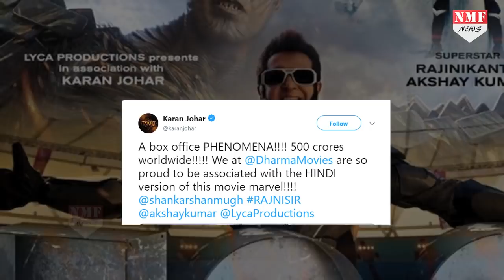OMG! Akshay की 2.0 ने रचा सबसे बड़ा इतिहास, बढ़ गई सब Stars की मुश्किलें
बॉलीवुड में इस साल बड़ी-बड़ी फिल्मों का बॉक्स ऑफिस पर दिवाला निकला है. फिर चाहे वो सलमान की रेस 3 हो, या फिर आमिर खान की ठग्स ऑफ हिन्दोस्तान..इन दोनों ही फिल्मों से फैंस के साथ साथ Trade experts से भी काफी उम्मीदें थी की ये फिल्में रिकॉर्ड तोड़ कमाई करेगी...वहीं इन दो बड़ी फिल्मों के Failure के बाद सबको लग रहा था की रजनीकांत और अक्षय कुमार की 2.0 का भी बॉक्स ऑफिस पर बुरा हाल होगा..लेकिन जिस तरीके से ये फिल्म कमाई कर रही हैं उसे देखकर तो ऐसा ही लग रहा है की ये फिल्म इतनी आसानी से बॉक्स ऑफिस पर नहीं थमने वाली.

shrestha
prashnat